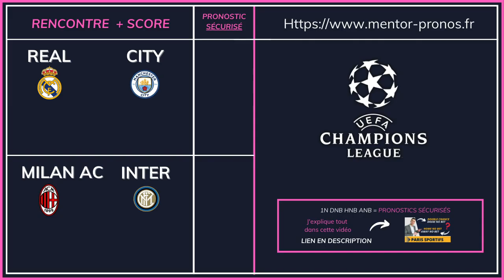🇪🇺 Pronostic Foot LIGUE DES CHAMPIONS : Mes 2 PRONOSTICS ( Ligue des Champions )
-Mes 4 pronostics foot LIGUE DES CHAMPIONS
-Mettez moi vos 2 pronostics ligue des champions de ces demi finale dans les commentaires.

Dans cette vidéo de pronostics foot LIGUE DES CHAMPIONS :

PRONOSTIC FOOT MILAN AC INTER MILAN
PRONOSTIC FOOT REAL MADRID MANCHESTER CITY

Voici mes  PRONOSTICS FOOT LIGUE DES CHAMPIONS

▬▬▬▬▬▬▬▬▬▬▬▬▬▬  MON SITE ▬▬▬▬▬▬▬▬▬▬▬▬▬▬

Je m'appelle Thomas LOSTE, j'ai 33 ans et je suis ce que l'on appelle un tipster, ou un pronostiqueur.  Je suis également depuis 4 ans le directeur général et fondateur de la société LT SPORT CONSULTING.